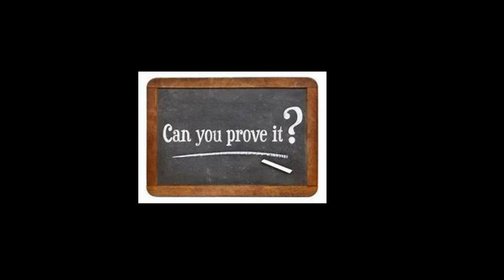Porsha Wms From The RHOA | Why IsYour BoyfriendSimon Starting A Car Lot At YourHome Or IsHe A Driver